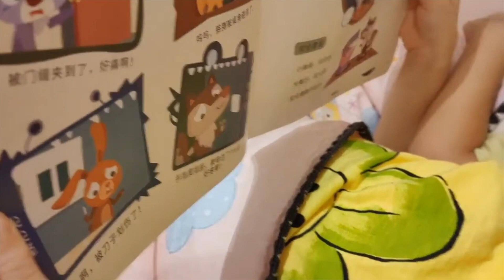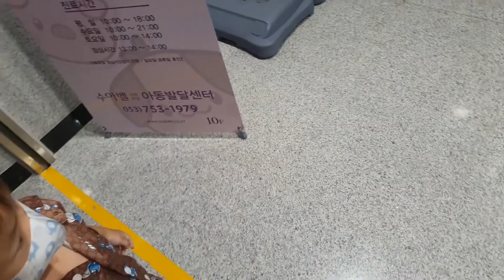[의사아빠 자폐치료] #31 TMS와 발달센터 개소 소식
[의사아빠 자폐치료] #31 TMS와 발달센터 개소/ ASD 종합치료